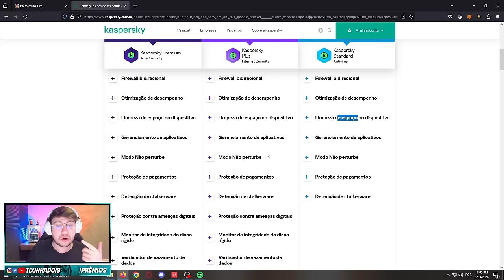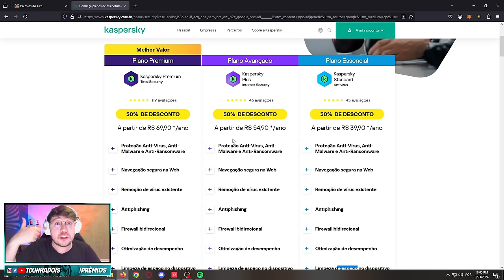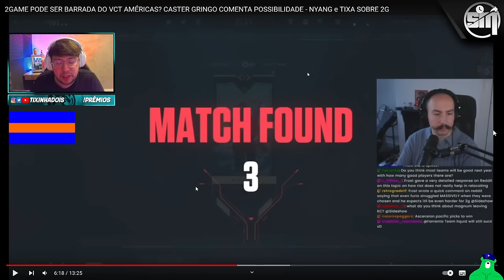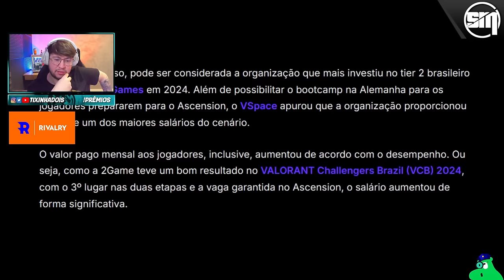TIXINHA REAGE a: 2GAME PODE SER BARRADA DO VCT AMÉRICAS? CASTER GRINGO COMENTA POSSIBILIDADE